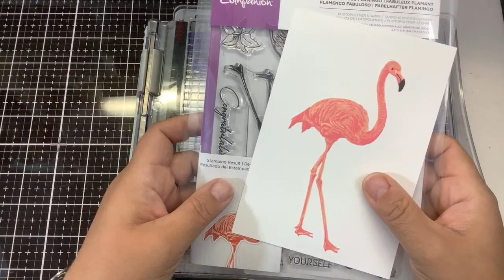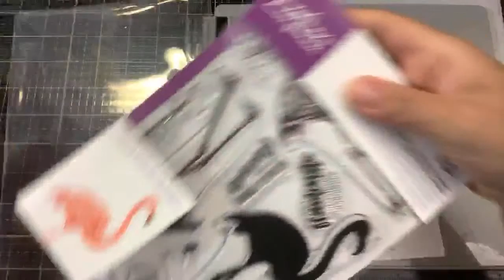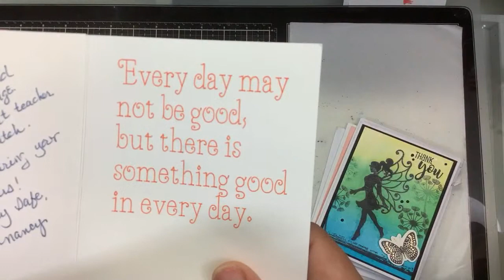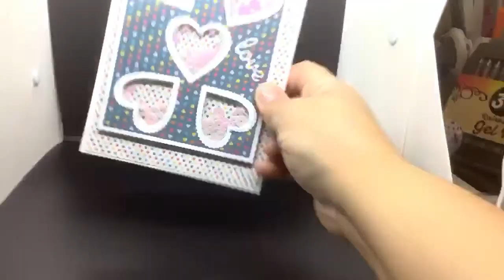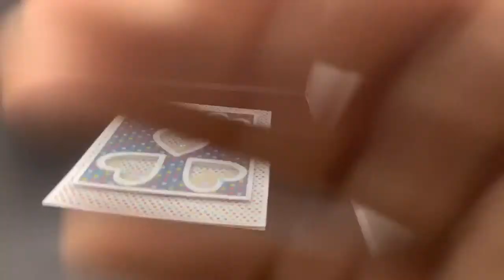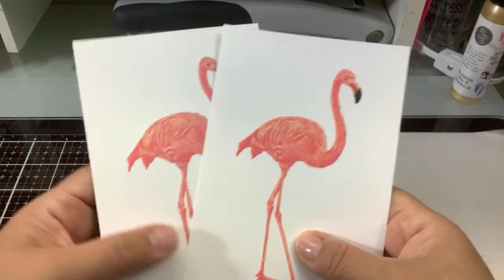Crafter’s companion Flamingo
Neenah Classic Crest Solar white 80lb
250 sheets Amazon
Neenah Classic Crest 110lb cardstock (card base)